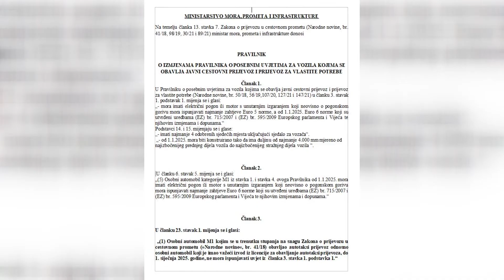DONESEN NOVI PRIJEDLOG PRAVILNIKA ZA VOZAČE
DUTV Hrvatska Vlada očito ipak može kad hoće. Nakon sastanka s ministrom Olegom Butovićem za koji je poziv dobio odmah nakon oštrog istupa pred premijerom Andrejem Plenkovićem na Dan županije, taksist i najmlađi dubrovački branitelj Robert Anđušić već 48 sati nakon sastanka zaprimio je prijedlog novog pravilnika o kriterijima starosti vozila za taksiste i iznajmljivače vozila.